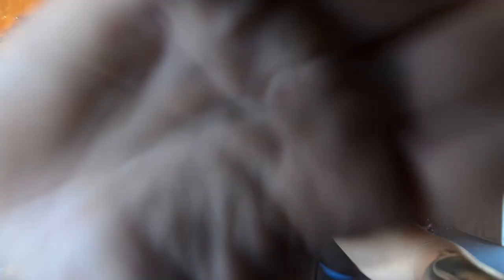EDGE juice w/ ATTITUDE fuel mileage review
SUSBCRIBE for more ram content!

a review of the edge juice with attitude fuel mileage/hp for ram 6.7L cummins.